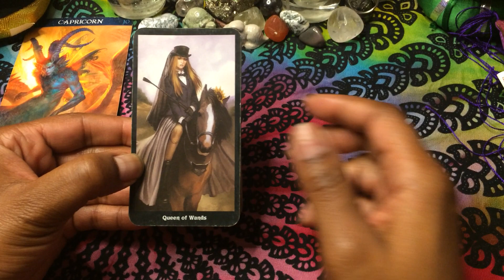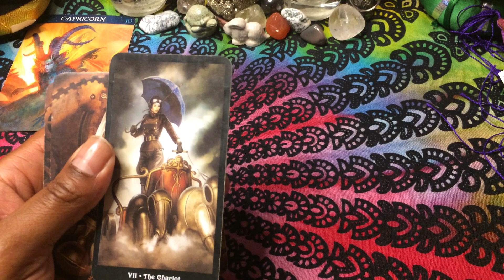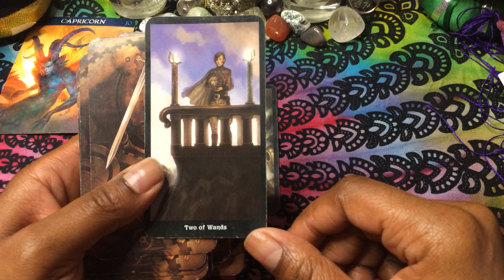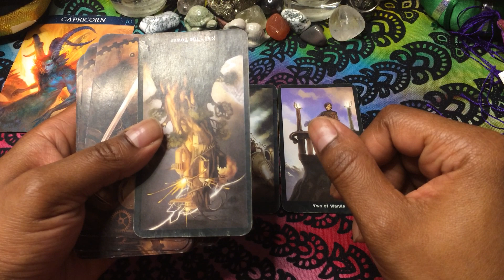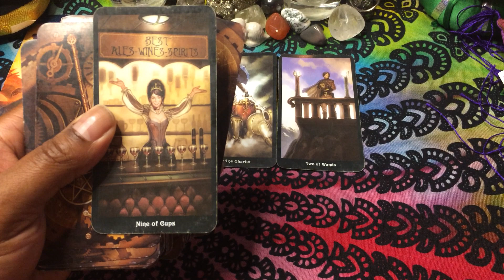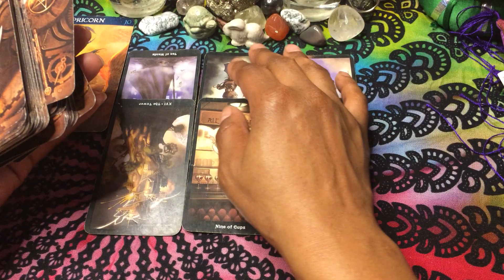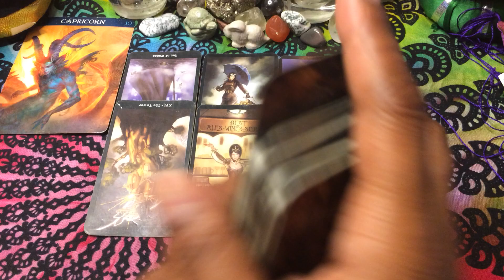🦋 Capricorn: ♑️Cutting of the addict (Timeless) weekend General 4/22-25